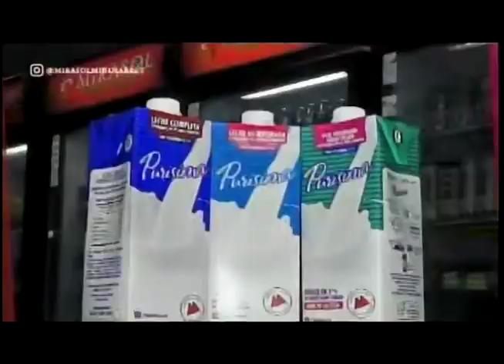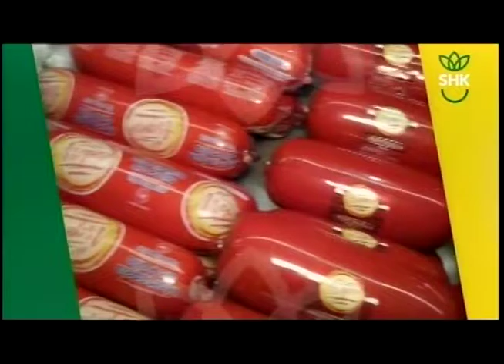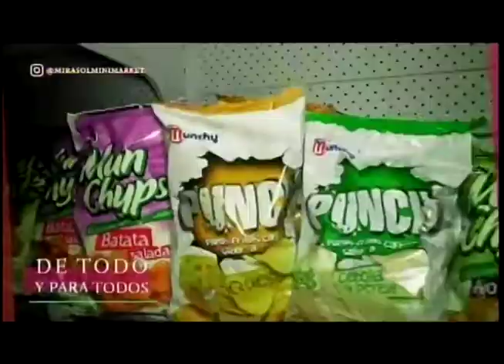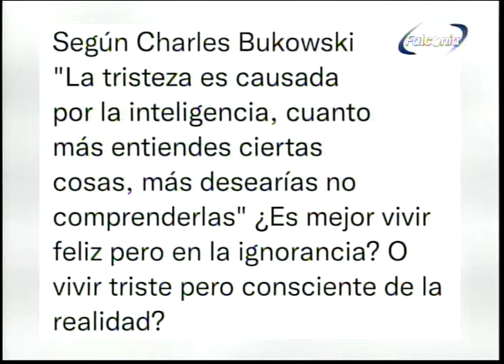EL PROFE 07 09 2022